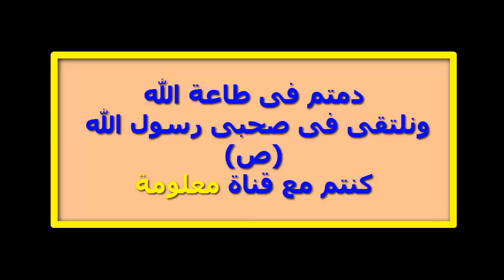الجن واشكالة وطعامه وادق تفصيل حياته